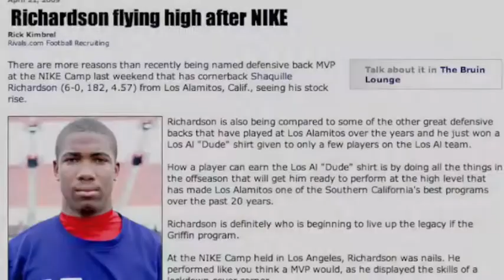Shaquille Richardson : DB - 2009 Summer Combines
Benson Mayowa : DE - Inglewood High Class of 2009